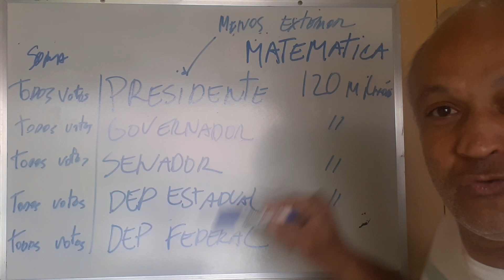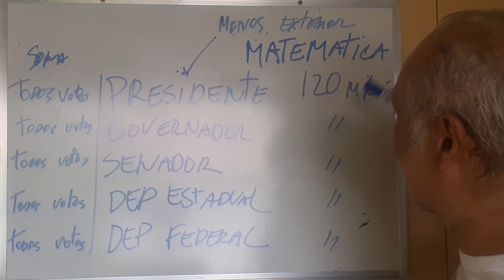bolsonaro quantidade total votos presidente = governador.= senador = deputado estadual = federal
decodificando politica br